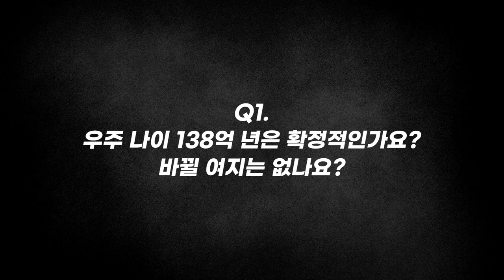[질문Q] ‘다중우주’에 대해 어떻게 생각하시나요? | 2019 봄 카오스강연 '기원, 궁극의 질문들' 1강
질문 Q

[강연 정보]
2019 봄 카오스강연 '기원, 궁극의 질문들' 1강
우주론의 기원

[출연진]
■ 강연자 : 박창범 _고등과학원 물리학부 교수
■ 패널 :  박명구_경북대 천문대기학과 교수
■ 사회 : 김근수 _연세대 물리학과 교수